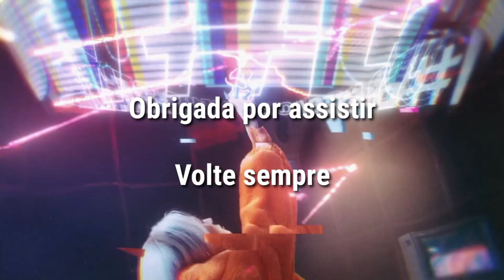How Would DREAMCATCHER Sing - Thunderous by Stray Kids